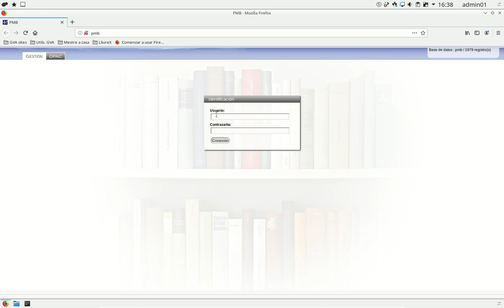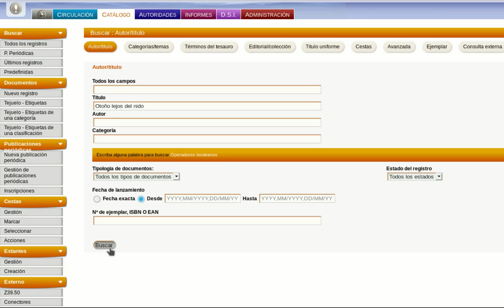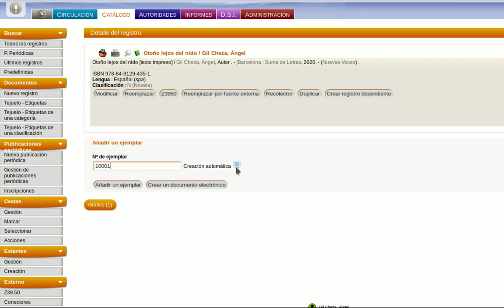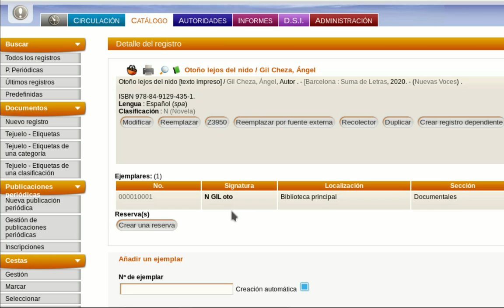PMB - Catalogación - Alta de un ejemplar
Una vez tenemos registros insertados en el PMB de nuestra biblioteca, ya podemos dar de alta ejemplares. Este es un vídeo de apoyo al recurso educativo "Programa de gestión de bibliotecas escolares: PMB" de Cristian García